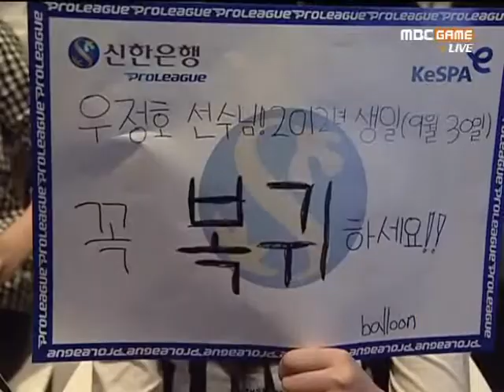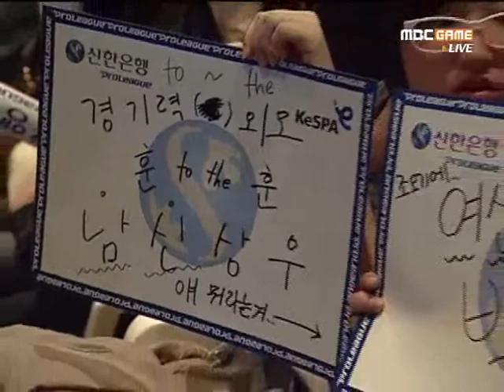KT vs Woongjin 11.05.15 Set 4 Flash vs Really Part 1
Flash vs Really

KT Rolster vs Woongjin Stars 11.05.15 Set 4 Part 1

Map: Circuit Breaker